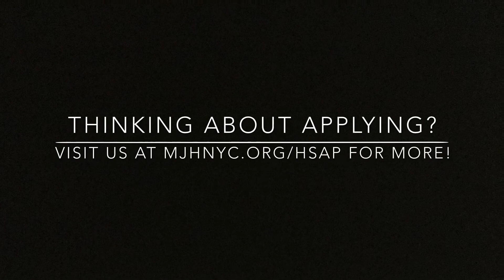About the Museum's High School Apprenticeship Program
Find out more about the Museum's High School Apprenticeship Program (HSAP) from participants in the 2018 program. Read more about the program and find out how to apply